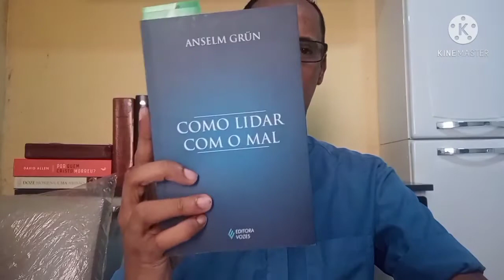Resenha do livro "COMO LIDAR COM O MAL", de Anselm Grun (Editora VOZES).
Como Lidar com o mal - Anselm Grun (Editora VOZES).